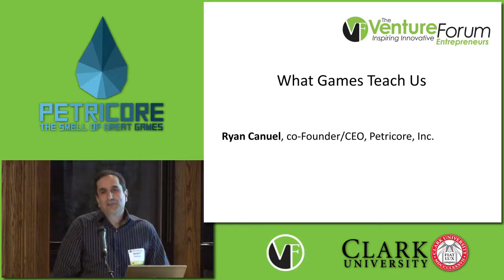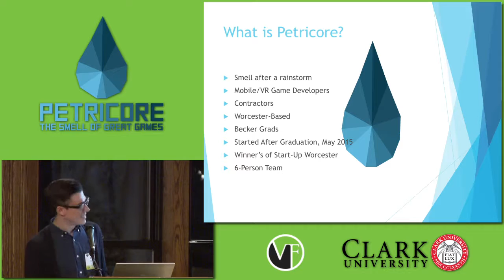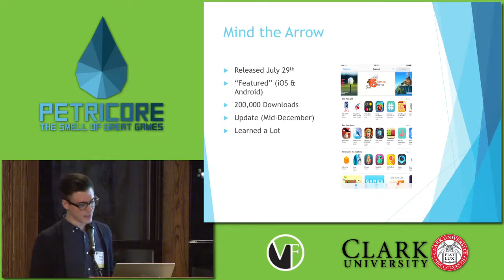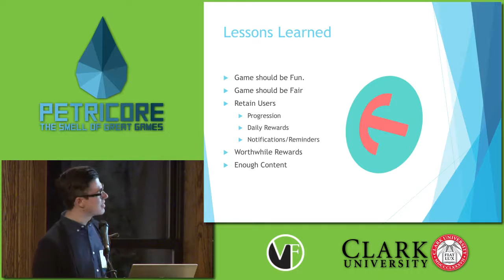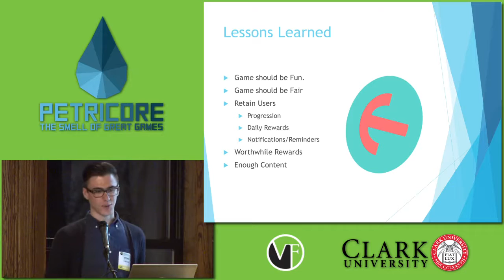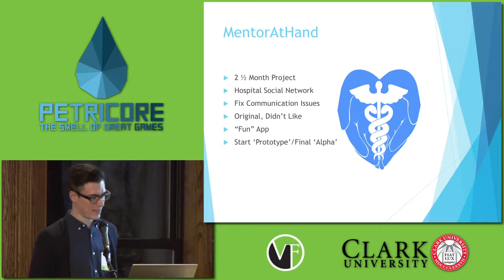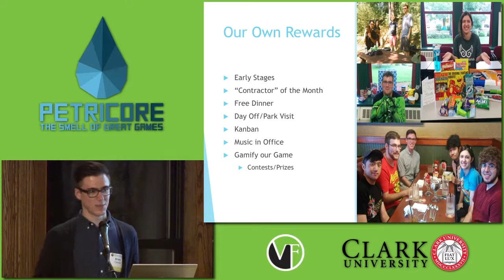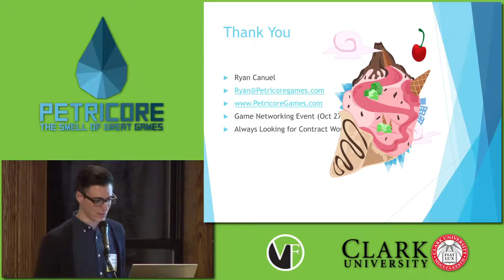Gamification with Ryan Canuel of Petricore Games | The Venture Forum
Ryan Canuel talks about Petricore Games and gamification during The Venture Forum's Emerging Technologies Series in October 2015.